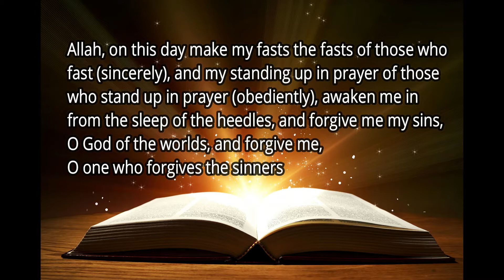Ramadan at Day 01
Ramadan Dua Day 1

Allah, on this day make my fasts the fasts of those who fast (sincerely), and my standing up in prayer of those who stand up in prayer (obediently), awaken me in it from the deep of the heedless, and forgive me my sins, O God of the worlds, and forgive me, O one who forgives the sinners.